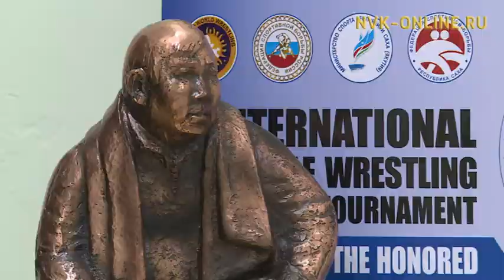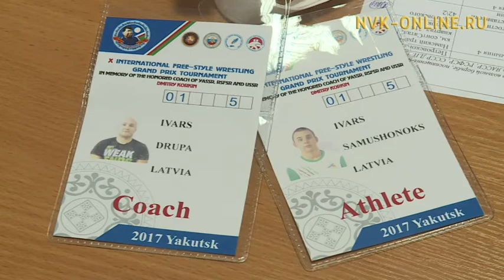Быйылгы Дмитрий Коркин турнирыгар хаһааҥҥытааҕар да элбэх бөҕөс кыттыа